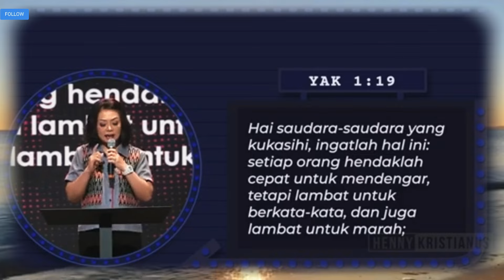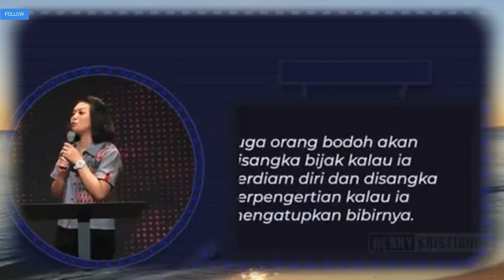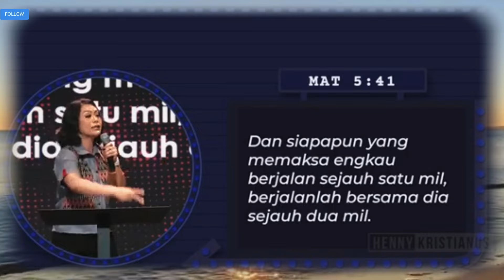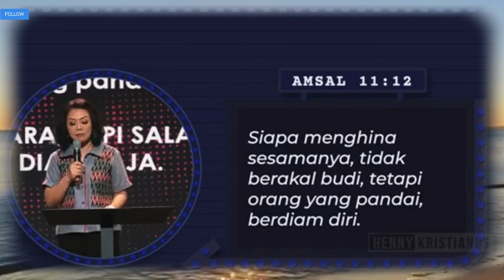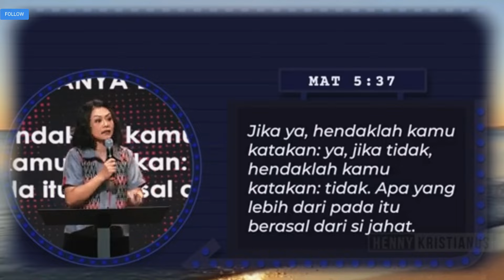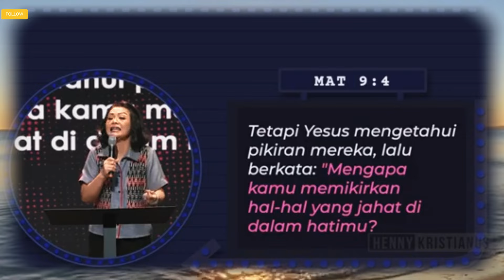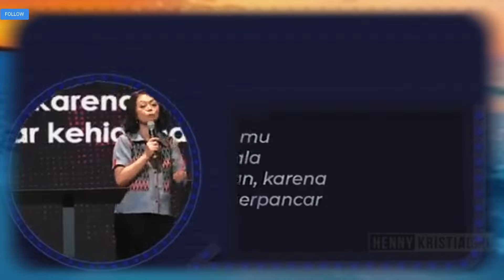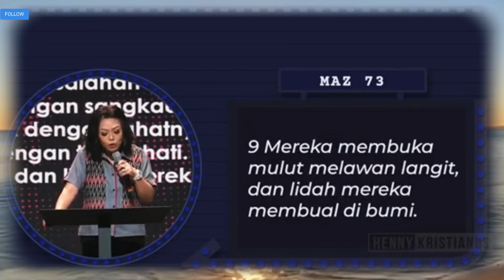Khotbah Kristen I Terkuak! Rahasia Gagal Paham dalam Iman I Ps. Henny Kristianus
Selamat datang di Channel Motivasi Kristen 🙏💫🙌📖

Judul Video : Terkuak! Rahasia Gagal Paham dalam Iman

Pembicara  : Ps. Henny Kristianus

Deskripsi:
Dalam khotbah ini, Ps. Henny Kristianus mengungkap rahasia besar di balik kebingungan dan kesalahpahaman dalam iman. Bagaimana kita bisa memahami rencana Tuhan yang sering kali sulit dipahami? Kebenaran yang disebarkan di sini akan membuka mata Anda dan membawa pencerahan baru dalam perjalanan rohani. Jangan sampaikan pesan penuh kuasa ini, karena rahasia besar iman sedang menunggu untuk diungkapkan!

Terima kasih telah bergabung dengan channel Motivasi Kristen kami.
Bersama-sama kita belajar, bertumbuh,dan mendapatkan inspirasi dari Firman Tuhan.
Tuhan memberkati Anda semua! 🙏✨

Tag Video